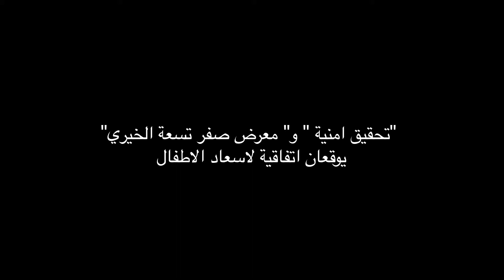"تحقيق امنية " و" معرض صفر تسعة الخيري" يوقعان اتفاقية لاسعاد الاطفال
وقع معرض صفر تسعة الخيري ومؤسسة تحقيق أمنية في الدولة اتفاقية يذهب بموجبها ريع المعرض في دورته الرابعة إلى مؤسسة تحقيق أمنية التي تسعى لتحقيق أمنيات الأطفال المصابين بأمراض تهدد حياتهم لمنحهم الأمل والإرادة والإسهام في سعادتهم لاستكمال مسيرتهم العلاجية بالإضافة إلى رفع الروح المعنوية لأسر هؤلاء الأطفال.
 شهد توقيع الاتفاقية الشيخ الدكتور راشد بن حمد بن محمد الشرقي، رئيس هيئة الفجيرة للثقافة والإعلام نائب رئيس منطقة الفجيرة للصناعات البترولية فى مكتبه صباح اليوم ، توقيع اتفاقية بين معرض صفر تسعة الخيري ومؤسسة تحقيق أمنية في الدولة
وتتماشى الاتفاقية التي وقعها سعادة حمدان الكعبي عضو مجلس أمناء مؤسسة تحقيق أمنية والأستاذة حصة غانم الفلاسي مدير معرض صفر تسعة الخيري مع إعلان صاحب السمو الشيخ خليفة بن زايد آل نهيان رئيس الدولة حفظه الله لعام 2017 عاماً للخير.
وقالت الشيخة شمسة بنت حمد بن محمد الشرقي راعية ومؤسسة المعرض بأن هذه الإتفاقية هي امتداد لمسيرة حافلة بالإنجازات الإنسانية والعطاء المستمر وتوثيق أصر الخير في كافة أنحاء الإمارات ومن خلال ريع معرض صفر تسعة الذي سيذهب إلى مؤسسة تحقيق أمنية لتحقيق أمنيات الأطفال ومدهم بالسعادة وتجديد الأمل لديهم لمواصلة مسيرة العلاج، وذلك امتداداً لرؤية وضعها الشيخ زايد بن سلطان آل نهيان طيب الله ثراه وانتهجها صاحب السمو الشيخ خليفة بن زايد آل نهيان وإخوانه اصحاب السمو حكام الامارات.
من جانبه أعرب سعادة حمدان الكعبي عضو مجلس أمناء مؤسسة تحقيق أمنية في الدولة عن تقديره لمبادرة تخصيص ريع المعرض للمؤسسة مشيداً برعاية ودعم الشيخة شمسة بنت حمد بن محمد الشرقي مشيرا الى أن توجيهات الشيخة شيخة بنت سيف بن محمد آل نهيان حرم سمو الشيخ الدكتور سلطان بن خليفة آل نهيان مستشار صاحب السمو رئيس الدولة الرئيسة الفخرية لمؤسسة تحقيق أمنية ومواكبة لعام الخير إلى تفعيل ومضاعفة الشراكات الإنسانية والخيرية للمؤسسة ومنها اللجنة العليا المنظمة لهذا المعرض والعمل على تحقيق أهداف المؤسسة في تواصل رسالتها الانسانية بالتعاون مع عدد كبير من الجهات والمؤسسات الحكومية والخاصة التي ساهمت في دعم أهدافها النبيلة في تحقيق أمنيات الأطفال من ذوي الأمراض المستعصية.
كما ذكرت مدير المعرض الأستاذة حصة غانم الفلاسي "أن معرض صفر تسعة الخيري بالإضافةً إلى كونه الحدث الأول والأكبر من نوعه فيما يتعلق بالموضة على الساحل الشرقي، إلا أنه يلعب دوراً حيوياً في دعم المحتاجين من فئات المجتمع وتسليط الضوء عليهم، فبتوجيهات كريمة من الشيخة شمسة بنت حمد الشرقي يعود ريع المعرض بأكمله سنوياً لدعم القضايا الخيرية، وكانت جمعية الفجيرة الخيرية أول جهة منتفعة من ريع المعرض حيث أسهم في مساعدة الأسر المنتجة من ذوي الدخل المحدود على بدء مشاريعهم، وعاد ريع المعرض في سنته الثانية إلى مركز الفجيرة لتأهيل المعاقين وتمويل شراء معدات لمصنع الشوكولاته الخاص بطالبات المركز.
 وفي موسمه الثالث ذهب ريع المعرض بأكمله لإنشاء مجموعة أصدقاء مرضى السكري في إمارة الفجيرة والتي تشمل أنشطتها تنفيذ حملات توعية واختبارات ومسوحات وأنشطة تثقيفية عن مرض السكري على مستوى المناطق الحضرية والريفية في الإمارة.
يذكر أن مؤسسة تحقيق أمنية حققت منذ تأسيسها بدولة الإمارات العربية المتحدة أكثر من 2300 أمنية وفي العام الماضي فقط حققت 392 أمنية في العديد من الدول الخليجية والعربية والعالمية.